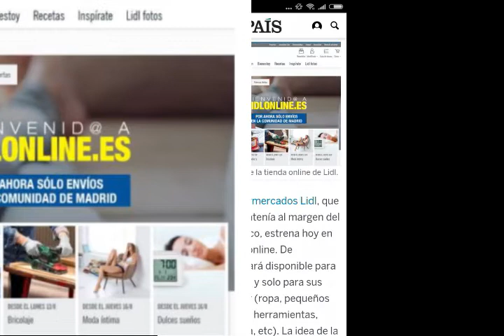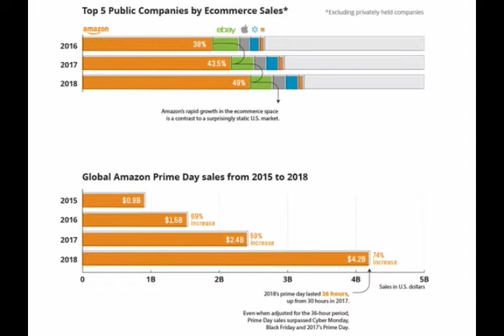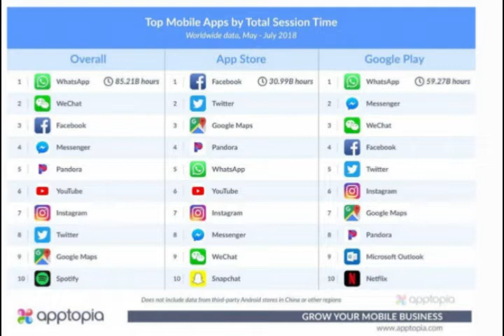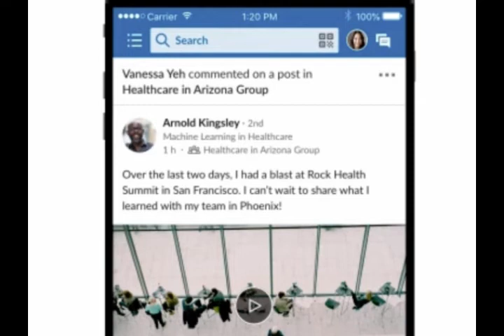Tendencias e innovaciones en marketing.Episodio 007 . 2018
Lidl, Spar, instagram, robots en aeropuertos y whatsapp... entre otros.